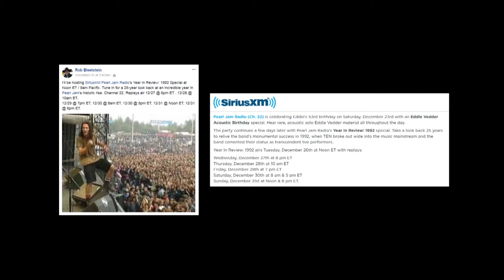Ryan Bowman remembers Drop in the Park + Porch 9/20/1992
From SiriusXM Ch22 Pearl Jam Radio's Year in Review 1992 special by Rob Bleetstein, Seattle native Ryan Bowman remembers Pearl Jam's free concert in Magnuson Park dubbed 'Drop in the Park'' on September 20th 1992, plus the legendary version of Porch performed at that show.